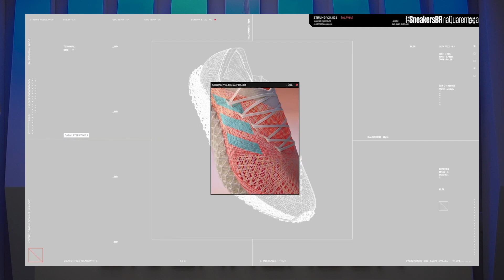UNBOXING+REVIEW - adidas X9000L4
Sempre conectado, sempre antenado, sempre pensando no futuro. O adidas X9000L4 foi feito para acompanhar o ritmo frenético de um mundo hiperconectado. Triângulos flutuantes e subcamadas de suporte criam um visual característico no cabedal de mesh. O padrão do solado foi inspirado por dados gerados por computador e esse é somente o primeiro representante de uma nova família de tênis da adidas.